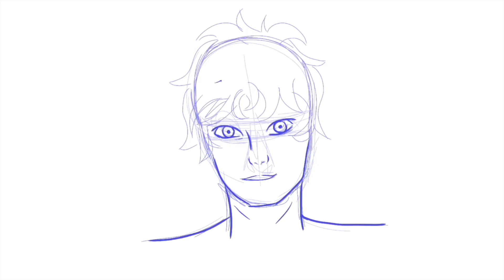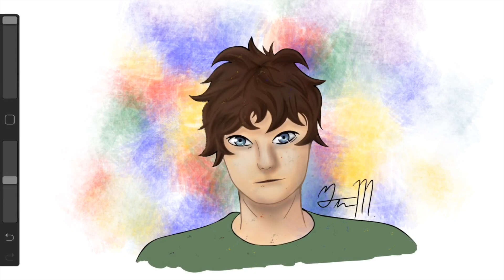My First Attemt at Digital Art/drawing Julian Blackthorn(Dark Artifacts)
Hey. So this is my first attempt at digital art. I actually recently got a drawing tablet for Christmas, but I made this piece before I got that. Tell me what you guys think of this piece in the comments and if you would like to see more digital art.

Materials used:
-iPad air 1
-Procreate
-fingers